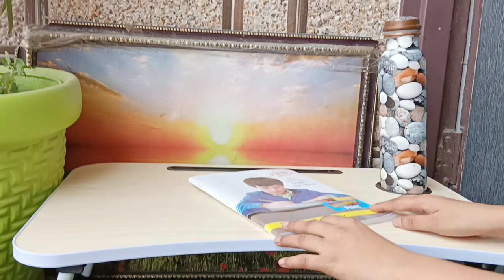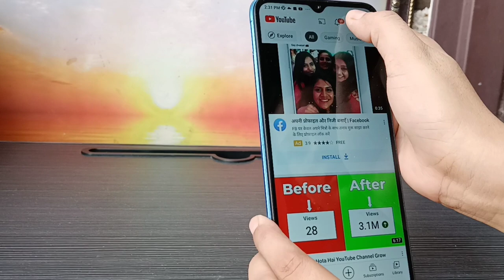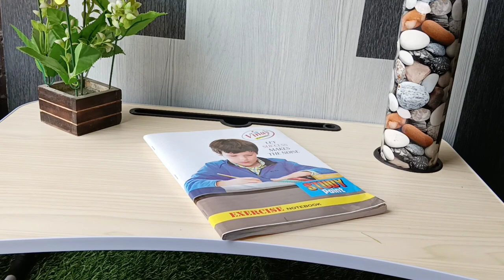Foldable portable Adjustable Multifunction Laptop,Study Table,Table For Work From Home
Table For Multipurpose,Study Table